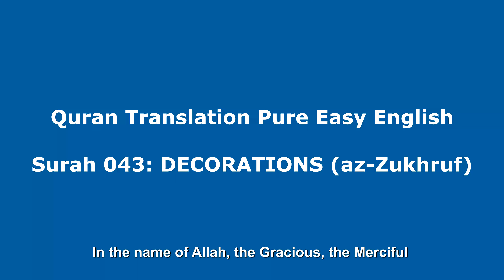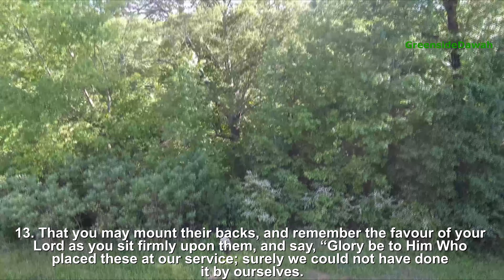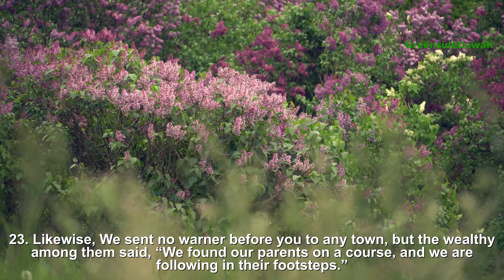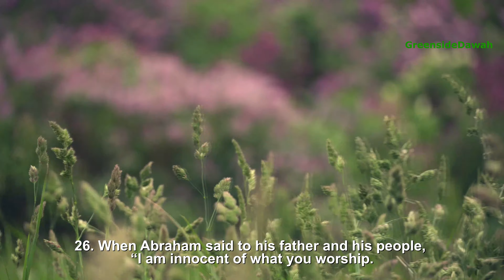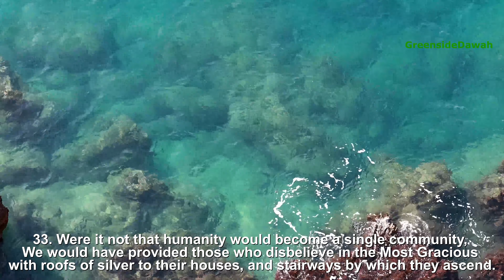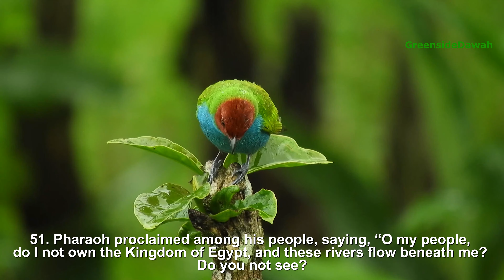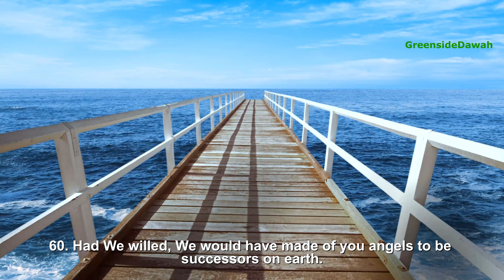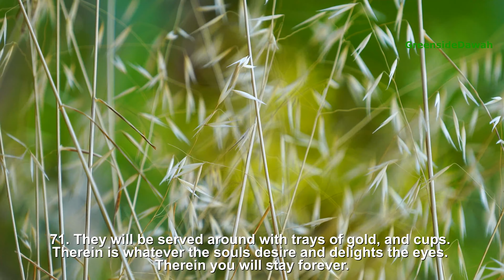Quran Translation Pure Easy English: Surah 043 DECORATIONS (az-Zukhruf)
Quran in simple English so that it is easy to understand.